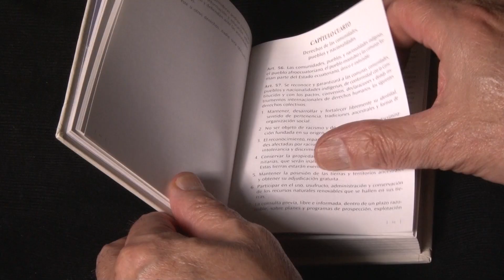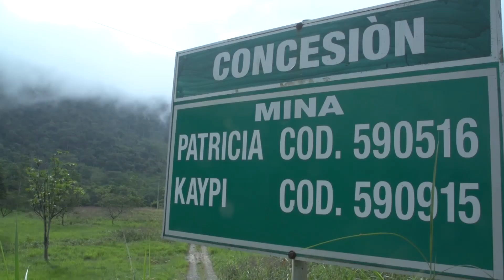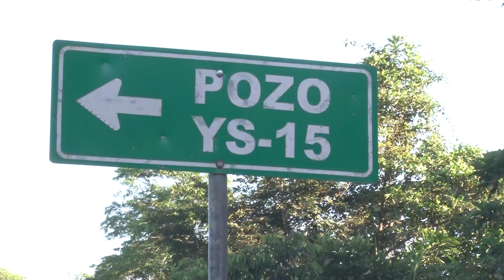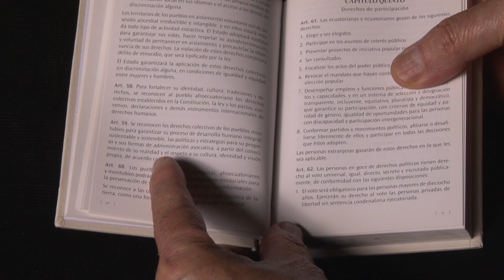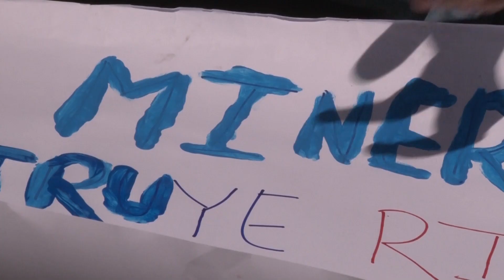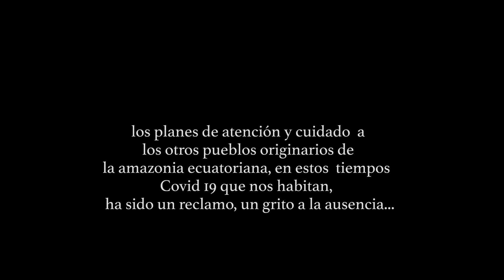ARTÍCULO 57 - Pocho Álvarez/ Alex Alvear & Wañukta Tonic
ARTÍCULO 57 - Alex Alvear & Wañukta Tonic

Video: Pocho Álvarez
Música/Music: Alex Alvear
Letra/Lyrics: Artículo 57 de la Constitución Ecuatoriana/Article 57 of Ecuador´s Constitution
Producción Ejecutiva/Executive Production: Fabiola Pazmiño

ALEX ALVEAR: Guitarra, Voz/Guitar, Vocals
MATÍAS ALVEAR: Bajo, Vocales/Bass, Vocals
NELSON GARCÍA: Teclados/Keyboards
JUAN ERNESTO GUERRERO: Guitarra Lead/Lead Guitar
RAÚL MOLINA: Batería/Drums

Producción Musical/Musical Production: IVIS FLIES
Mezcla y Masterización/Mix and Masterization: MARIO BREUER
Grabado en/Recorded at: LA INCREÍBLE SOCIEDAD, DANIEL PASQUEL

Esta canción denuncia la explotación minera en territorios supuestamente protegidos en la selva amazónica del Ecuador, violando los derechos de la naturaleza y de los pueblos no-contactados.

This song denounces the mining exploitation of supposedly protected territories of the Ecuadorean Amazon jungle, which violates the rights of Nature and non-contacted peoples.

/// Gracias a Epicentro Arte por las tomas de la banda en vivo.